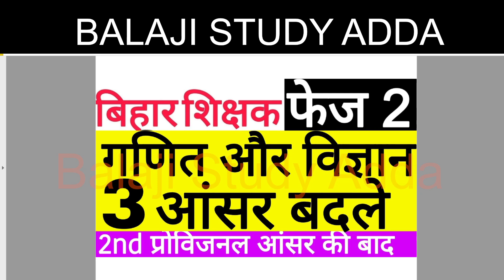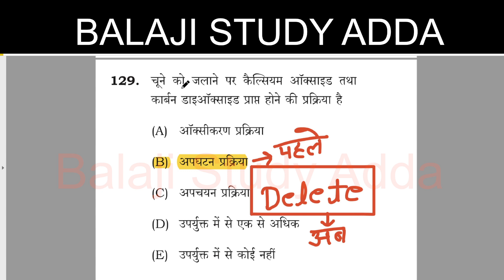BIHAR TEACHER 2.0 CLASS 6 TO 8 MATH & SCI 2ND PROVISIONAL ANSWER KEY CHANGED QUES LIST BPSC TRE 2.0